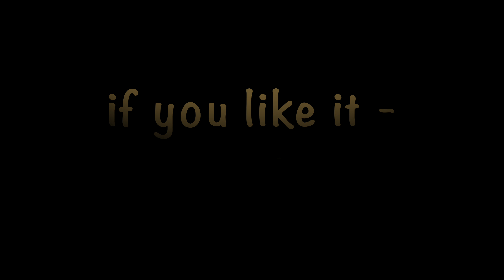Stöber Naturfilm - Die Türkentaube - Eurasian Collared-Dove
Nur der Sperber verjagd sie ab und an mal von der Futterstelle. Ansonsten ist die Türkentaube
ziemlich schmerzfrei. Wenn das Müllfahrzeug vorbeidonnert schaut sie nur beleidigt.